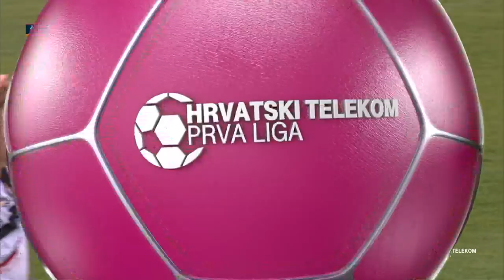ŠIBENIK vs GORICA 0:1 (29.kolo, HT Prva liga 21/22)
U prvoj utakmici 29. kola HT Prve lige Gorica je pobijedila Šibenik u gostima s 1:0. Druga je to ovosezonska pobjeda Velikogoričana na ovom stadionu, a Šibenčani su nastavili s negativnim nizom u nastavku sezone. Ovo je Šibeniku bio četvrti poraz zaredom.

Vrlo živahno, ali i kvalitetno, utakmicu su otvorile obje momčadi. Podjednako su prijetili Šibenik i Gorica, no s vremenom su se gosti ipak postavili nadmoćnije na travnjaku i bili nešto konkretniji suparnik.

U samom smiraju prvog dijela Gorica je i povela, nakon lijepe akcije u 39. minuti. Sve je počelo od Keite, nastavio je Kalik, a Stojanovski je zatresao domaću mrežu.

U nastavku je Šibenik dominirao, ali je Gorica bila iznimno opasna u kontranapadima. Jedna na drugu prelijevale su se šanse na obje strane. Vidović je u 67. minuti imao sjajnu priliku za Šibenik, ali je Krizmanić spasio sa same vratarske linije.

Gorica je najbolju priliku imala u 83. minuti kada je Kalik pogodio okvir vrata. Na kraju je završilo pobjedom Gorice 1:0, čime se nastavio odličan niz tog kluba otkako ga je trenerski preuzeo Samir Toplak. U tom razdoblju Gorica je upisala tri pobjede i remi, a sve bez primljenog pogotka.

HT Prva liga, 29. kolo: Šibenik - Gorica 0:1 (Stojanovski 39.)